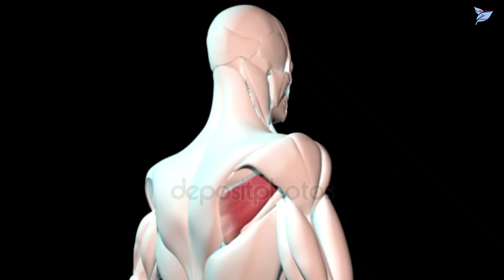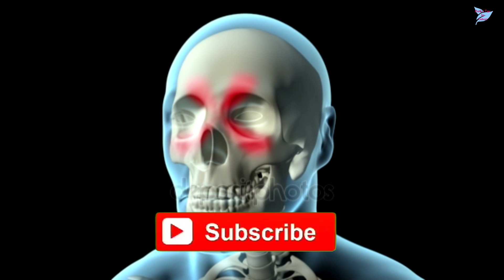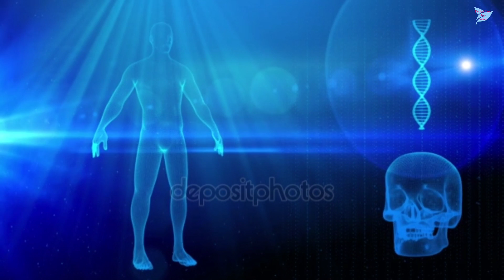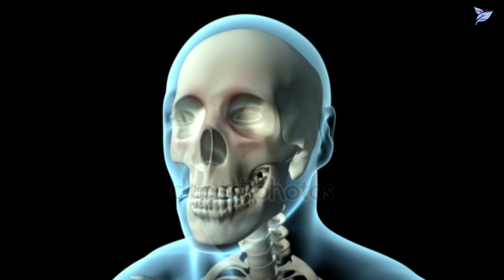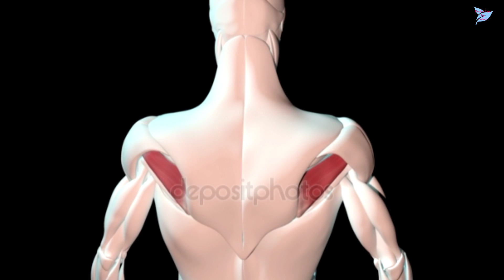খালি পেটে মেথি খেলে কি পরিণতি হয় জানেন? || এই নিয়মে শুধুমাত্র ৭ দিন মেথি খান তারপর দেখুন কি ঘটে...!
পুরুষদের হরমোন বাড়বে ১০ গুণ || নারীদের স্তন বৃদ্ধি সহ ১০ রোগের মহাঔষধ মেথি || মেথির অসাধারণ উপকারিতা! || মেথি খেলে কি পরিণতি হয় জানেন? || এই নিয়মে শুধুমাত্র ৭ দিন মেথি খান তারপর দেখুন আপনার শরীরে কি ঘটে...! || Health benefits and effects of fenugreek seed || Perfect Tips by Laboni